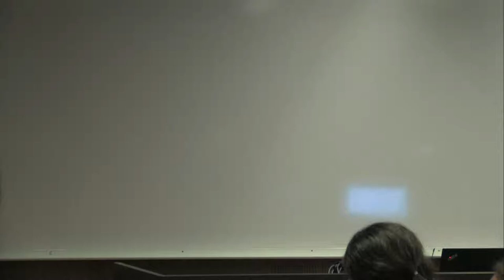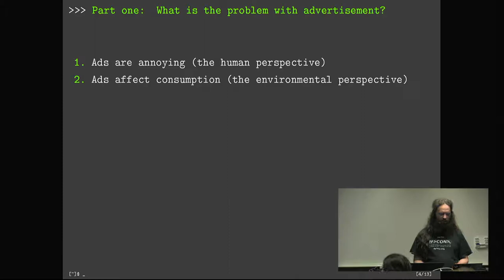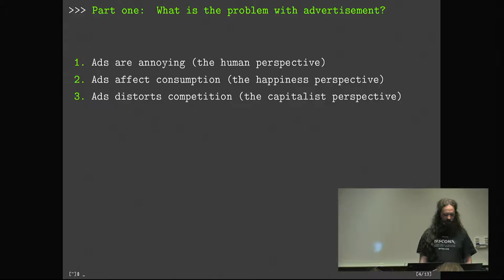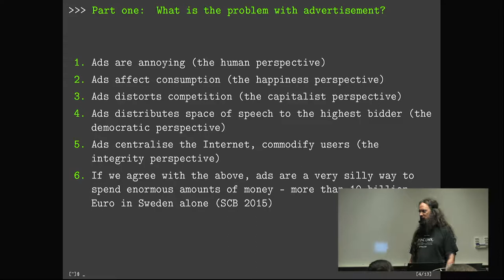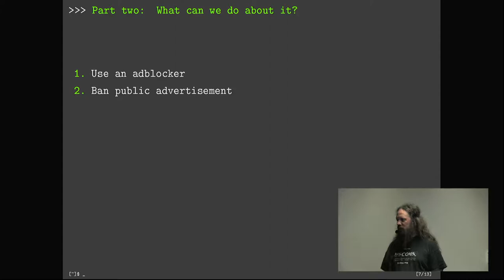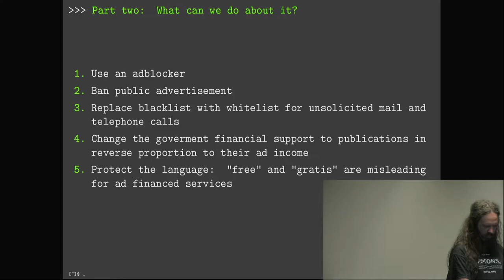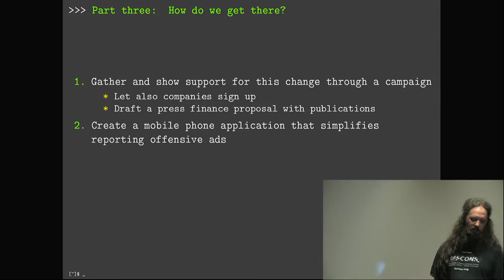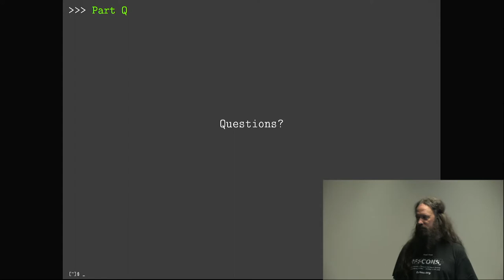FSCONS 2017 - Stian Rødven Eide - A Serious Plan to End Advertisement